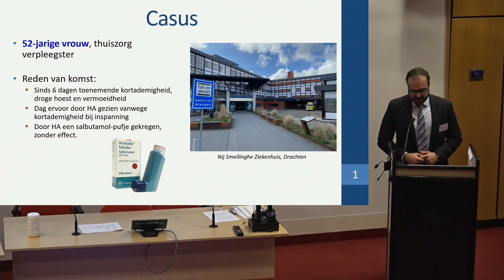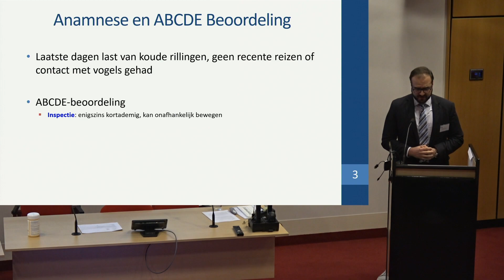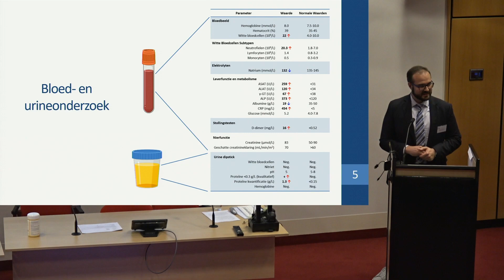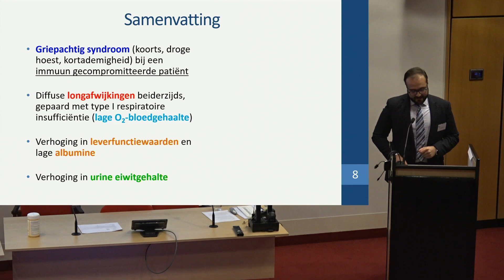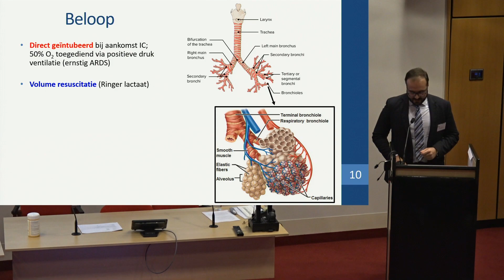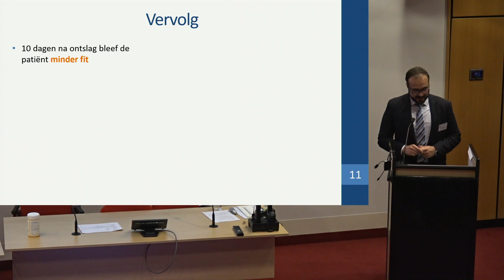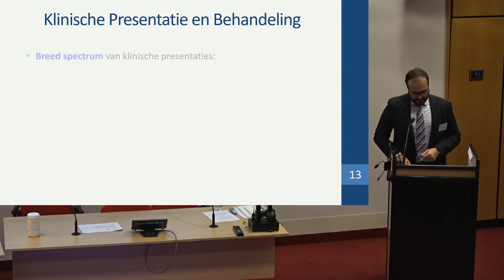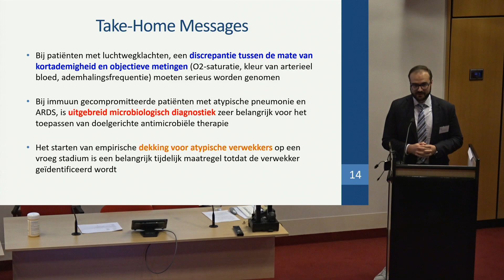George Markousis, 1e prijswinnaar Rein Zwierstraprijs voor beste Klinische Les 2021 - 2022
Special Considerations in Immunocompromised Patients with Cough and Dyspnea: A Case of Psittacosis Pneumonia with Extrapulmonary Manifestations